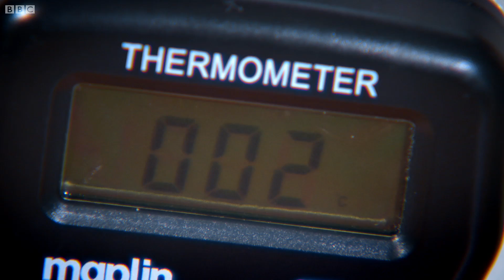Dogs are good for you - Bang Goes The Theory - Series 6 - BBC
Philippa Forrester takes her pet dog Dave to a lab to find out how dogs really can be good for your health.